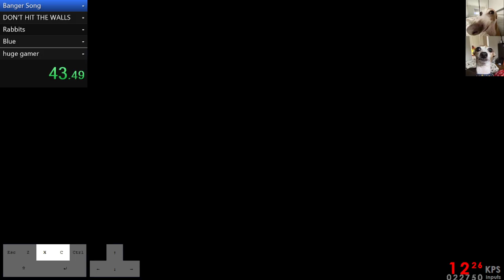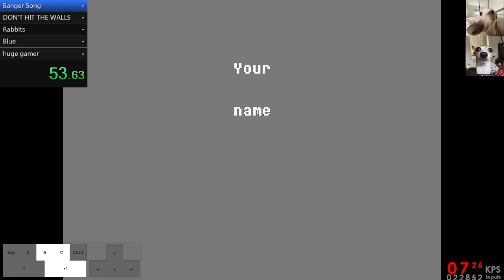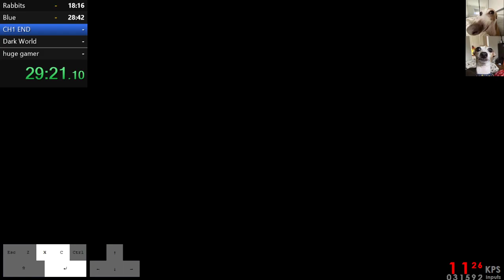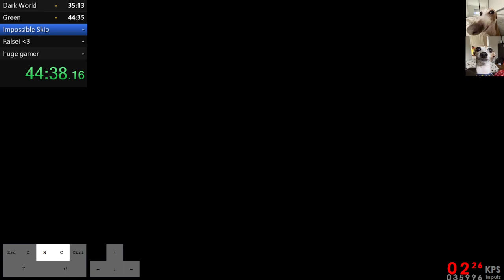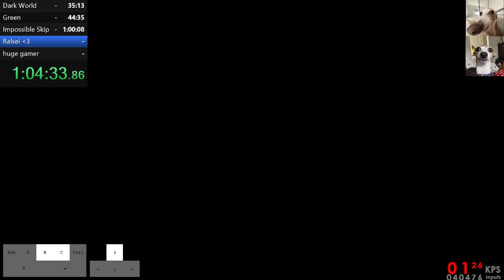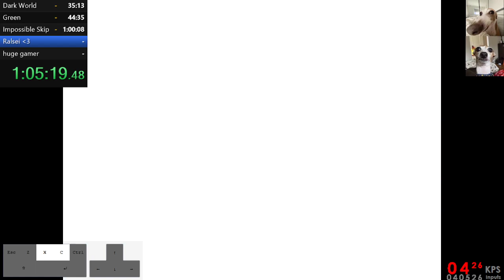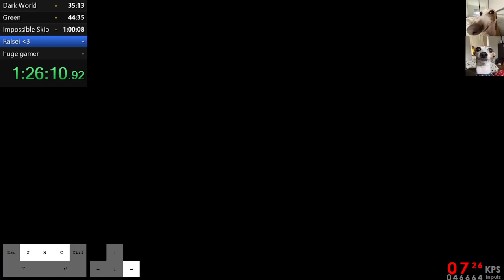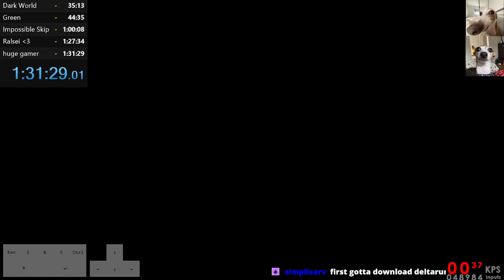[FORMER WR] Deltarune Combined Ch1+2 (1:31:29) | CreatorCreepy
big gamer big moves huge win
my biggest condolences to src mods, this run is absolutely fucked.
Streamed live at [HypER L1nK BL0C3d]